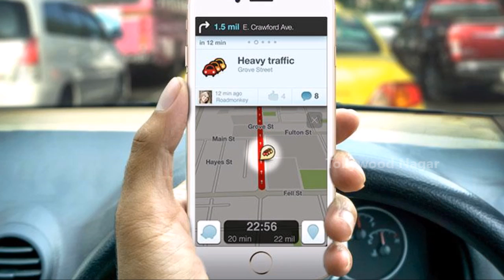జీపీఎస్‌ను నమ్ముకుంటున్నారు?...నమ్ముకున్నా వ్యక్తి ఏమైపోయాడో చూడండి | Man blindly follows GPS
Hey guys!